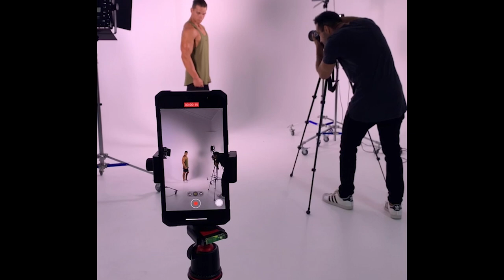EPISODE 4 - ALLSTRENGTH ACTIVEWEAR PHOTOSHOOT - BTS - VLOG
In this video, we take you through a full behind the scenes day of shooting for our entire first collection for the Allstrength Activewear Brand.